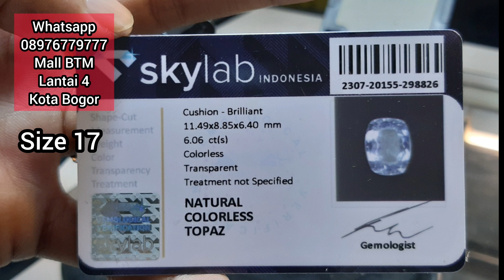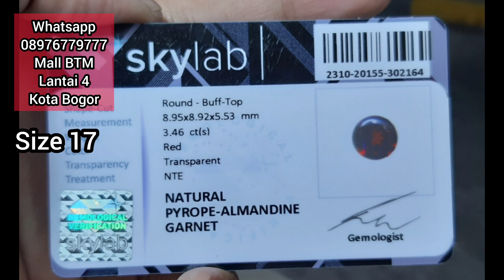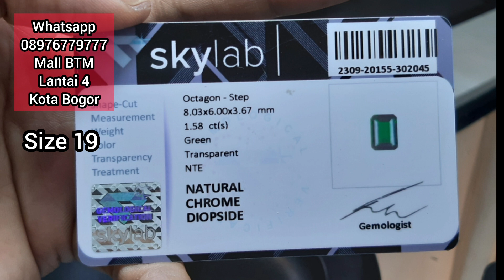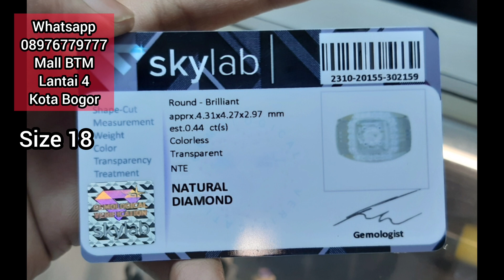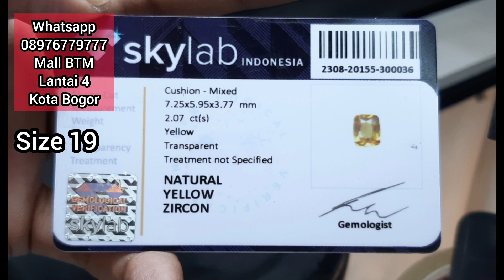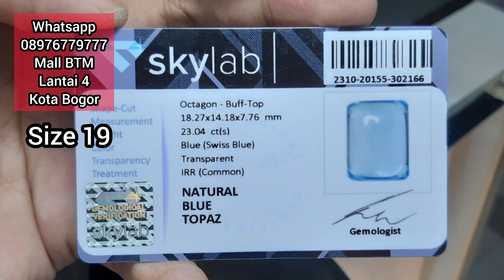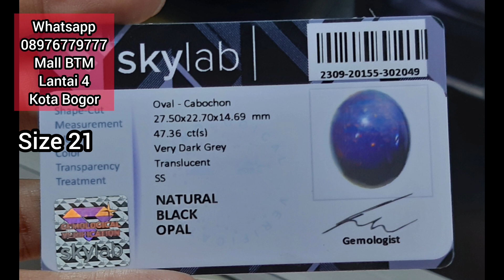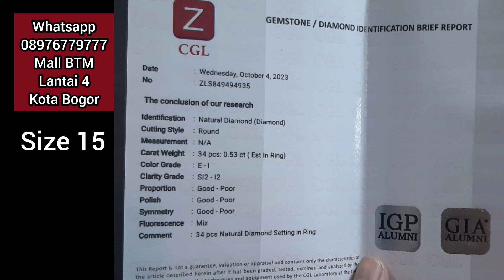Harga Mulai Dari 750.000 Rupiah Omku!!! Gasskeun..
Yans Antique Juliansyah
Menjual Berbagai Macam Cincin Permata,Batu Akik Dan Berlian
Lokasi Kami Di Kota Bogor
Harga Kami Mengikuti Kwalitas Batu Dan Modal Pastinya Ya 😁
Pokoknya Ada Harga Ada Kwalitas.
Link Whatsapp ⬇️⬇️⬇️
TOKOPEDIA : Yans_Permata777
Shopee : Yans_Permata777
Untuk No Rek, Saya Hanya Menggunakan Rek BRI Atas Nama Juliansyah 🙏🏿
Info No Rek By Wa
NB : Kami Tidak Melayani Transaksi Dengan Metode Bayar Ditempat (COD) Kecuali Bayar Di Tempat Kami 🙏🏿
Jadi Untuk Yg Jauh Di Seluruh Indonesia,Barang Akan Kami Kirim Setelah Pembayaran Sudah Di Lakukan.
Terima Kasih 🙏🏿